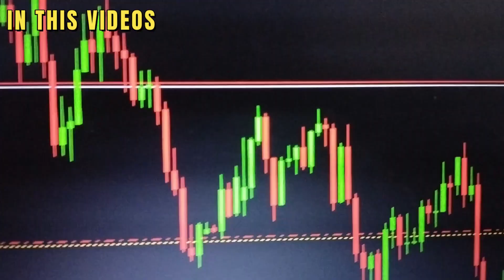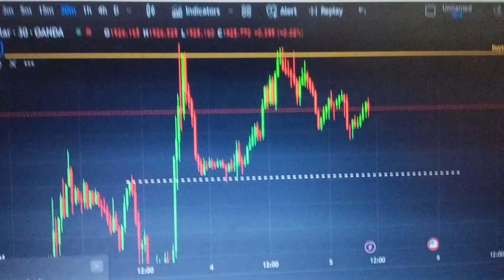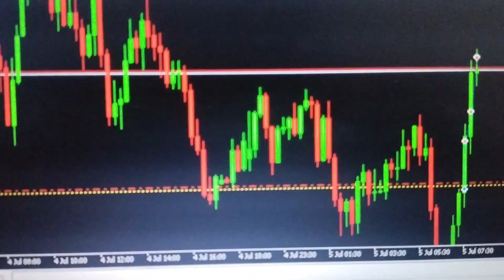Finally Love Birds Ko Shift Kar Dea 😍🥰 | Wiki Vlogs